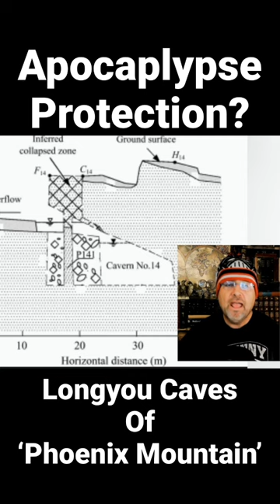Mysterious China Caves Discovered